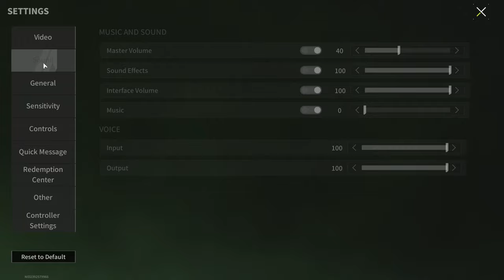This Weapon Will Make You Fast, Damn Fast! - Lost Light